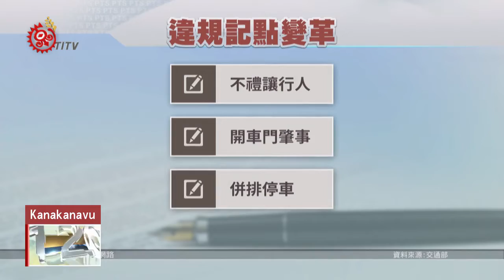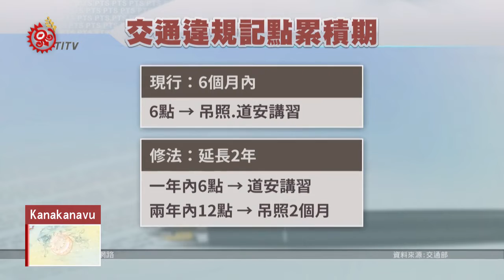交通違規大變革 併排.不禮讓行人也記點 2019-08-25 Kanakanavu IPCF-TITV 原文會 原視族語新聞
tia pati'xnxxn 'unting kuruma tamna horecu sinatx

交通違規記點制度，要再加重，過去，違規記點，只採半年內，累積六點，就會吊扣駕照，但外界質疑，效果有限。

因此，交通部研究，記點累積的時間，從六個月，要拉長到兩年，而未來，不禮讓行人、併排停車，可能也將列入違規記點。

過去違規記點，針對駕駛人在高速公路上超速、或是闖紅燈等危險駕駛等、重大違規才會被違規記點，累積六點就可吊扣駕照。

但外界認為只採計六個月內，嚇阻效果低，過去一年內，只有2萬9千件，因為記點被吊扣駕照。

交通部近期研擬，改革違規記點制度，朝向擴大記點項目，未來不禮讓行人、開車門導致肇事、併排停車，也都可能會納入違規記點。

交通部研議，加重違規記點累積期，現行六個月內，累積6點吊扣駕照一個月，上道安講習。

未來修法，累積期將從六個月、延長到兩年，一年內記六點，要上道安講習，兩年內記滿12點，須吊扣駕照兩月。

交通部證實，正在通盤檢討違規記點項目，希望透過延長累計期間、增加記點項目，加強導正駕駛人。

但目前仍在蒐集意見研擬中。